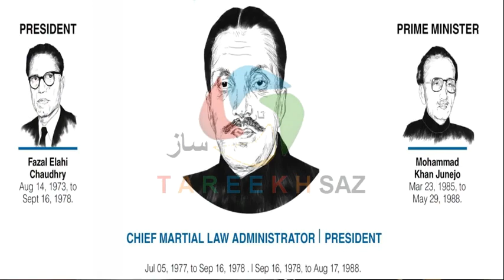History of Pakistan #05 | Maulvi Tamizuddin Case Explained | In Urdu/Hindi Tareekh Saz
We are making HistoryOfPakistan with maps, pictures, newspapers in infographic and interesting style in Urdu - Hindi language. We are producing HistoryOfPakistan it in a way that you'll love it. Its the best way to explain the HistoryOfPakistan ever. The best videos on history, science, life and entertainment are uploaded here twice a week and sometimes more than two times a week.

Our Chanel name is "TareekhSaz" which means History explainer and learn history of Pakistan with our comprehensive series of Pakistan in form of 42 episodes, Tareekh Saz is the most informative Urdu Hindi channel for the Urdu and Hindi Speaking Nations of the YouTube. We Make sure that each and every single Point we spoke in our videos will come after great research from other youtube channels and reading historical books and qouting some historical facts of aged people living in Pakistan so that we can give you only and only truth. We believe that "Together we can create a better word with truth and dialogue". Express your thoughts in comment box.